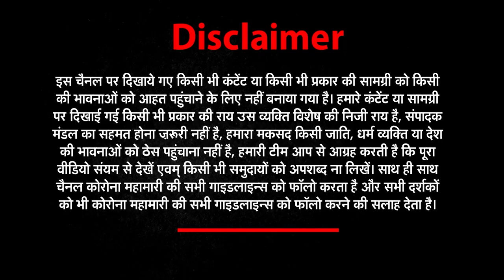Mau News; Covid Hospital में मरीज को नहीं किया गया एडमिट | news world india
About This Video ►
मानवता को शर्मसार कर रहा अस्पतालों का रवैया
कोविड हॉस्पिटल में मरीज को नहीं किया गया एडमिट